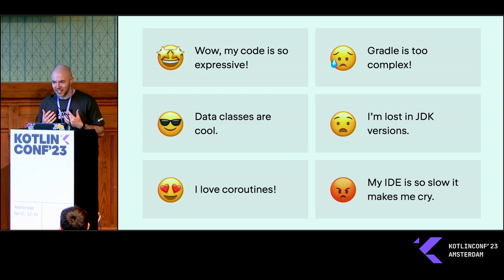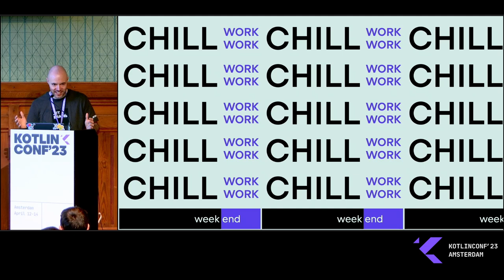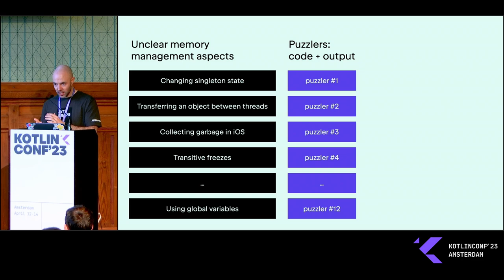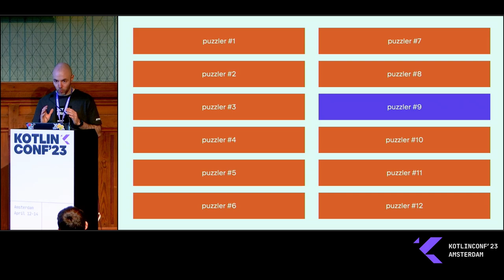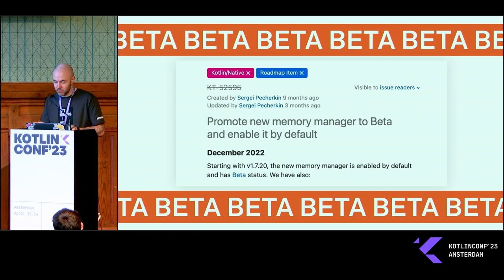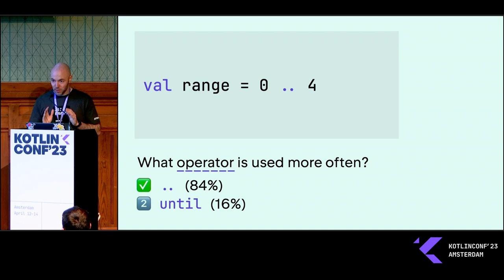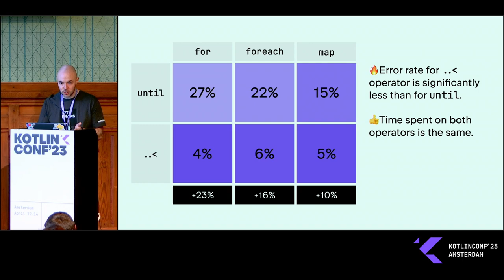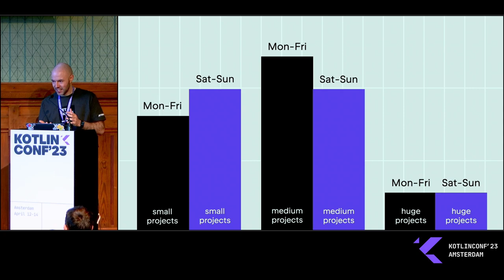Why code autocompletion works faster on weekends by Egor Tolstoy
Working on a programming language is fun, especially when you're its product manager! To make the developer experience great and the language popular, you have to deal with a variety of questions without easy answers every day:

Why does code autocompletion work faster on weekends than on workdays?
How to help developers make fewer errors in interpreting 1..10?
Why there are so many developers who use the language only once and never return?
What exactly is hard for newcomers in the memory management system?
What features to work on when your users and use cases are so different?
I'll share a few cases from my routine as a programming language product manager. Besides fun facts and quizzes, I'm going to share some helpful product management instruments and tips.

My talk will be especially useful for those who create products for other developers: tools or libraries. It will provide a sneak peek at how programming languages are made for everyone else.

Talk by: Egor Tolstoy